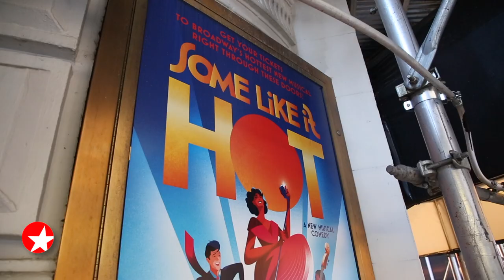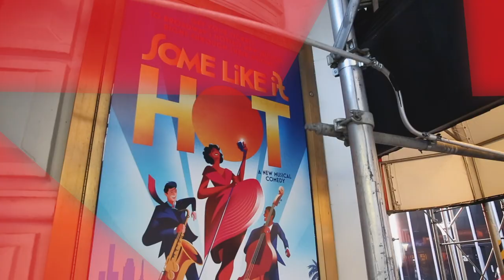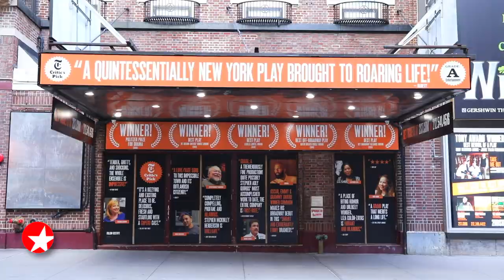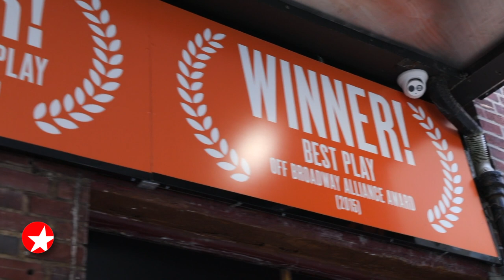The Broadway Show with Tamsen Fadal: 12/10/22 - Matthew López, Amber Ruffin, Common and More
Featured this week:

- Broadway.com Editor-in-Chief Paul Wontorek speaks with SOME LIKE IT HOT co-writers Amber Ruffin and Matthew López.
- Emmy, Grammy and Oscar winner Common opens up about making his Broadway debut in BETWEEN RIVERSIDE AND CRAZY.
- Good times never seemed so good! Hit the red carpet on opening night of A BEAUTIFUL NOISE, THE NEIL DIAMOND MUSICAL with stars Will Swenson, Robyn Hurder and more.
- Broadway.com Editor-in-Chief Paul Wontorek chats with director Matthew Warchus and star Alisha Weir about bringing MATILDA THE MUSICAL to the big screen.
- Clear for takeoff! Celebrate opening night of Jordan E. Cooper's AIN'T NO MO'.